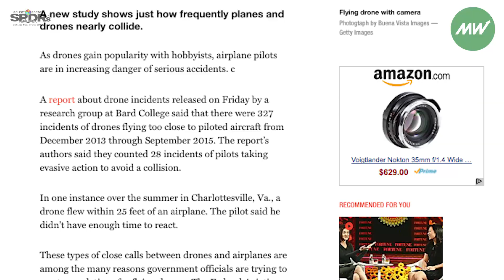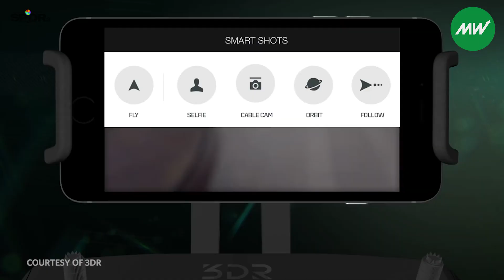Can Drones Safely Mix With Airplanes?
By 2025, the Federal Aviation Administration plans for drones to be flying along airplanes over the U.S. But full integration of manned and unmanned aircraft might prove more tricky than Congress expected.